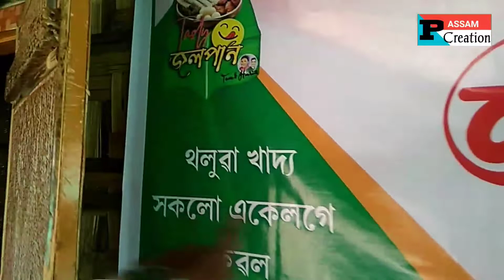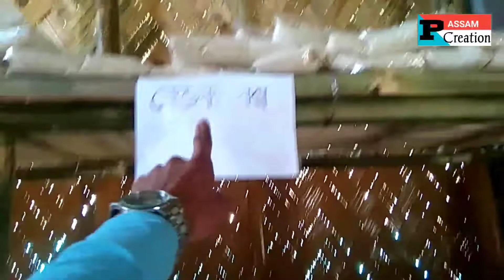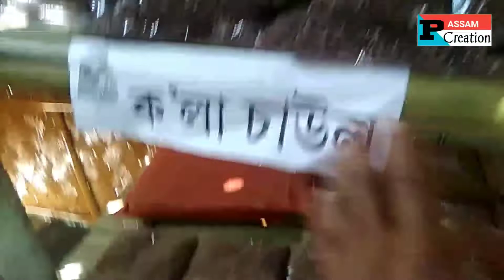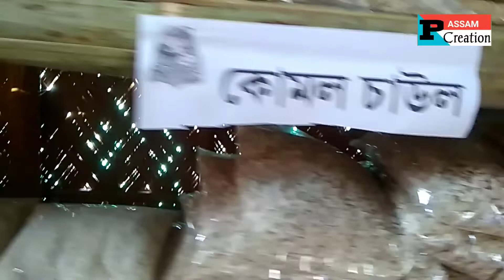New Opening jolpan store || অসমীয়া জলপান || Azad north lakhimpur assam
New opening jolpan store.